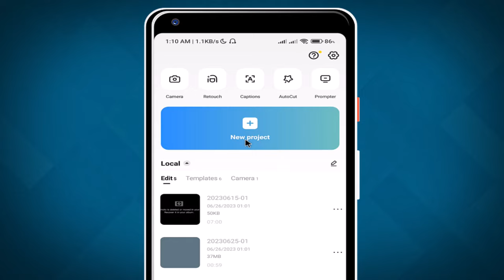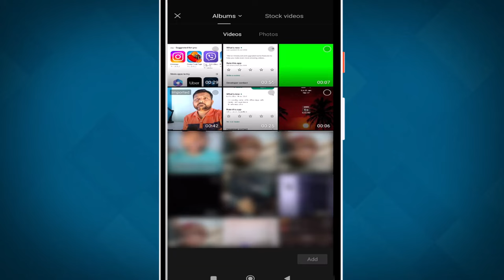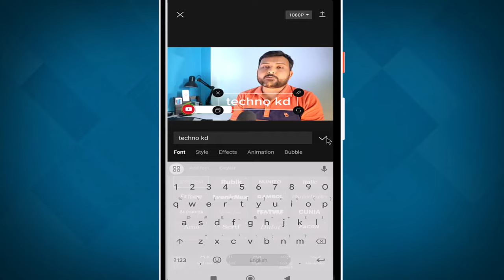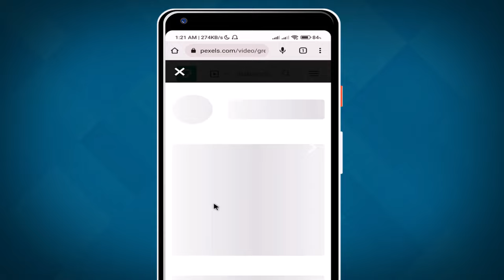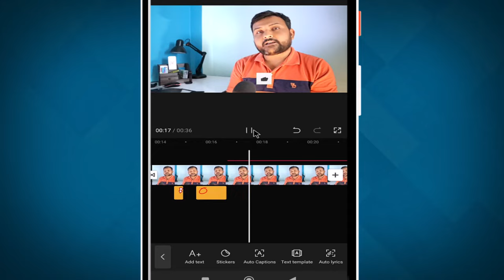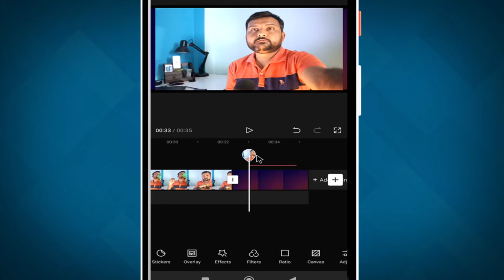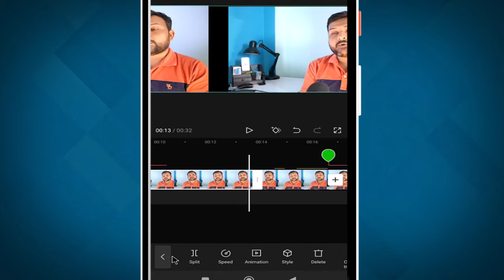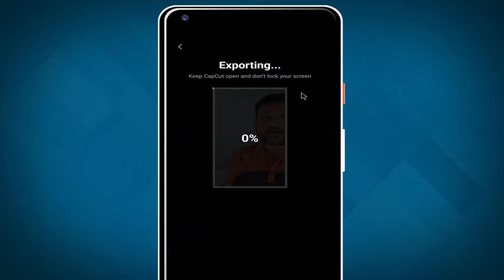CapCut Bata Video Edit Garne Tarika | CapCut Video Editing Tutorial In Nepali | How To Edit Videos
2023 ma capcut bata video banaune tarika yas video ma share gareko xu. How to edit video in capcut in Nepali? Yo video here sake paxi tapai harule youtube, tiktok, facebook ra intagram jasta social media haru ko lage ramro ra professional video editing android ra iphone mobile batai sajilai garna saknu hunxa